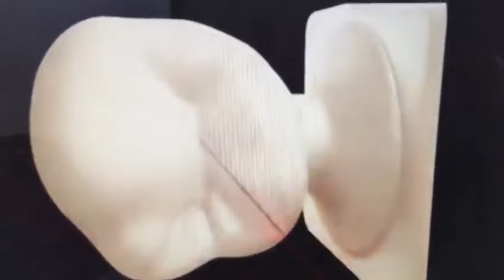TECNOLOGÍA CAD CAM-CLÍNICA SHALDO